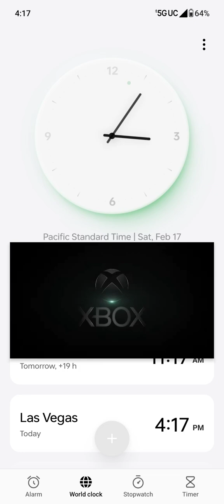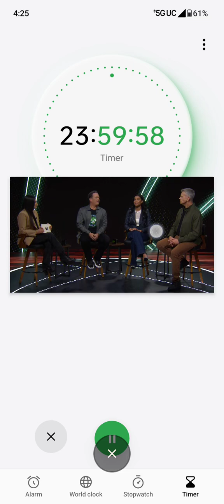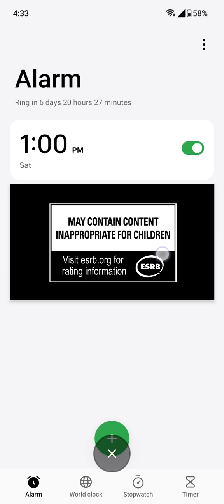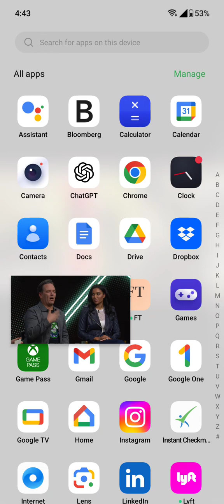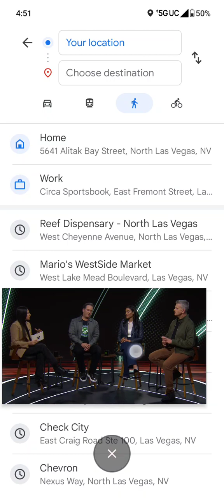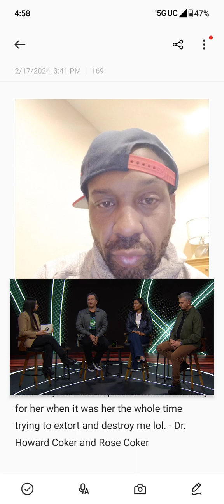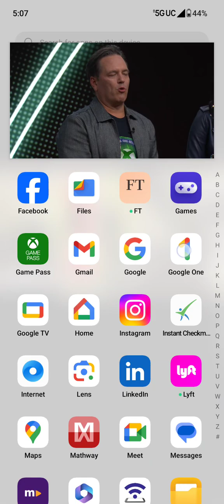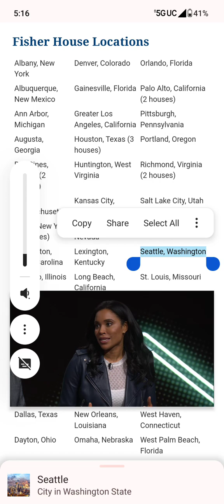(USA PATRIOT ACT) Act of 2001 ( Public Law 107–56 ). ( Pub. L. 107–173, §2, May 14, 2002, 116 Stat.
About

Fisher House Foundation builds comfort homes where military & veteran families can stay free of charge, while a loved one is in the hospital.

These homes are located at military and VA medical centers around the world.

Fisher Houses have up to 21 suites, with private bedrooms and baths. Families share a common kitchen, laundry facilities, a warm dining room, and an inviting living room.

Phoebe Gates and Jennifer Gates are American business executives and the current president's of Xbox at Microsoft overseeing the entire brand's operations as a platform and ecosystem, including hardware and devices, player and creator experiences, platform engineering, strategy, business planning, data and analytics, and business development and partnerships.[1]